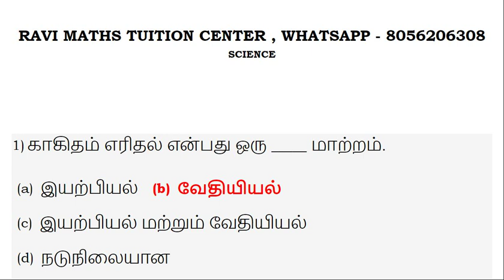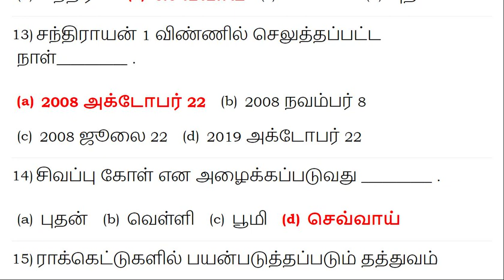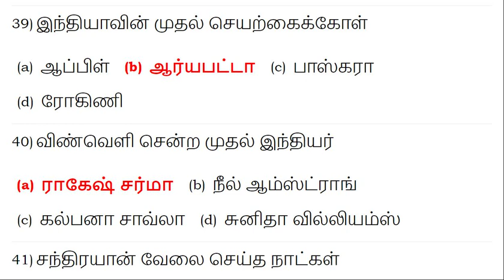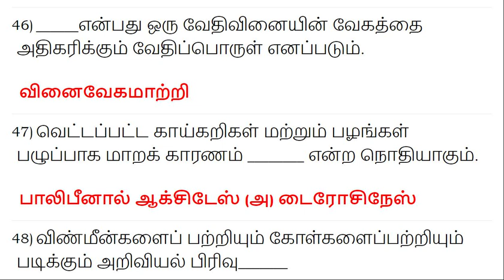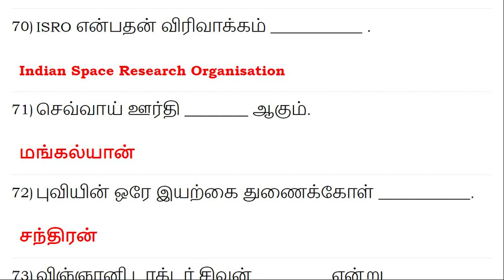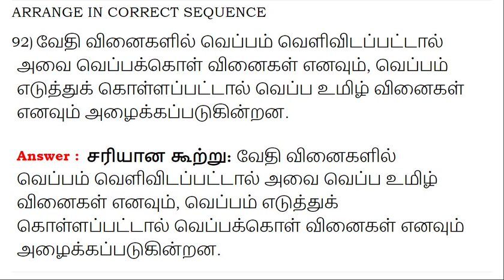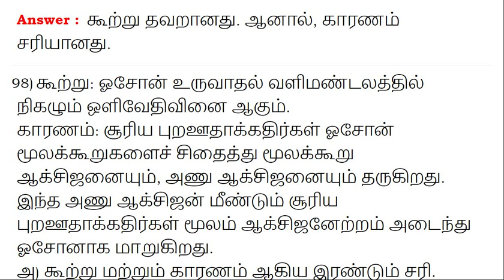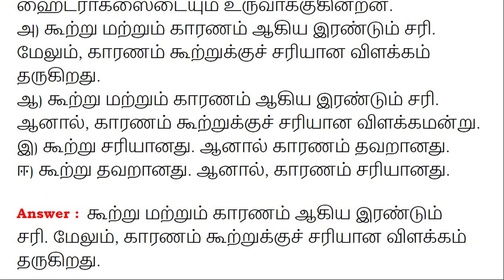TNPSC TET SI EXAM அறிவியல் ANS